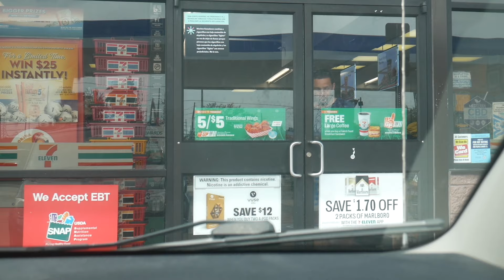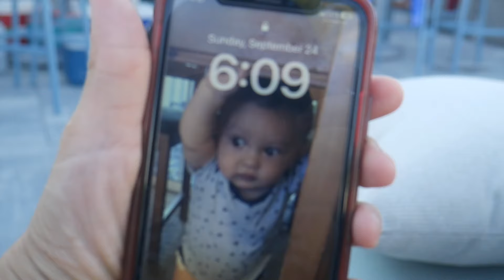【ポルトガル語を実践で覚える】アメリカに住むブラジル人とシュハスコ [Vlog#439]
Skype/zoomを使ったオンラインポルトガル語講座、個人レッスン及びグループレッスンの詳細はメールやフェイスブックで直接お問い合わせください。
また最新のレッスン情報などはフェイスブックやYouTubeのコミュニティーでも確認できます。

ポルトガル語が全く初めての方の3ヶ月入門コースがあります！
開始はいつからでも可能。入門コースを終えた方、または基礎知識がある方には3ヶ月初級コースも用意しています。
3ヶ月コース以外にも週7日、全20クラス以上のグループクラスを行っています。

ブラジル人のお友達を作りたい方、フェイスブックのグループに参加してください😁

カボフリオの自宅をAirbnbで貸し出しています！

日本人Harumiとブラジル人のBrunoによるポルトガル語講座、ボサノバレッスン及びブラジル生活、国際結婚、子育て、語学の勉強法などの動画を上げています。
2015年末の配信開始当時はブラジル、リオデジャネイロ州カボフリオに住んでいましたが、2019年8月からアメリカ、フロリダ州オーランドに引っ越しました。

Olá! Meu nome é Harumi. Sou japonesa casada com brasileiro.
Bruno é do Rio de Janeiro e a gente mora nos EUA agora.
Dou aula de português e falo sobre diferença entre Brasil, Japão e EUA nesse canal.